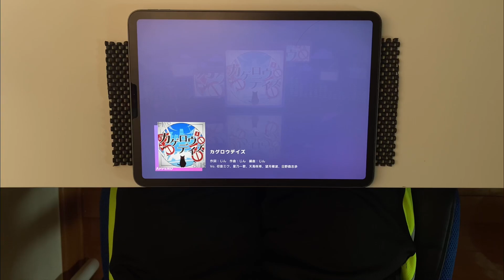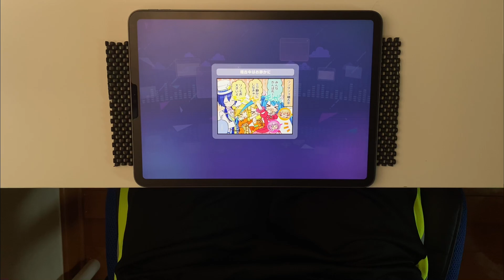カゲロウデイズ (APPEND 33) ALL PERFECT (プロセカ)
楽しすぎる
とてもいい譜面だ

(判定強化があります)
Note Speed: 10.75
Calibration: -1.60